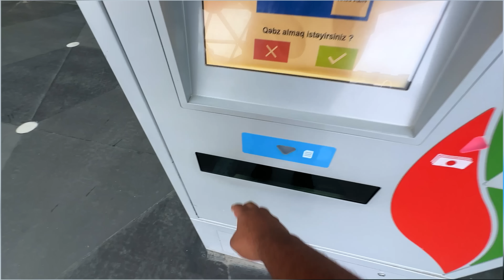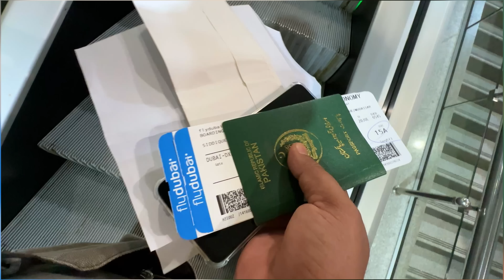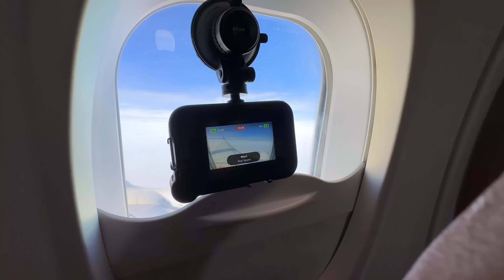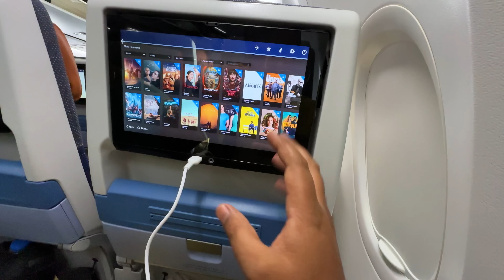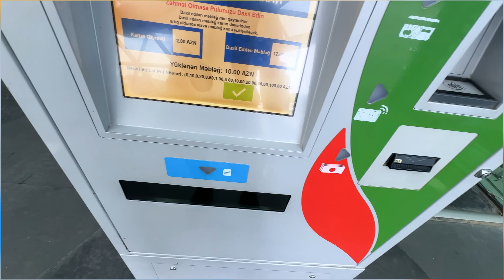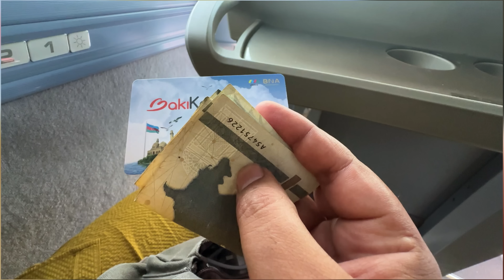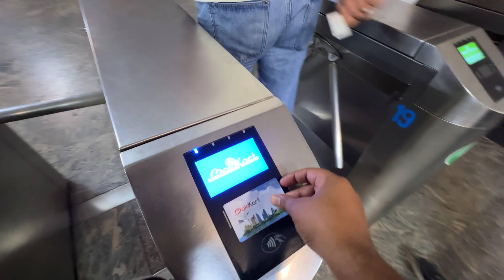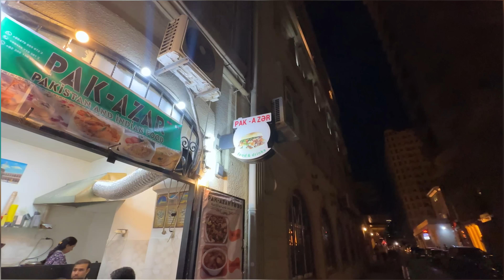VILLAGE to AZERBAIJAN | Adventure Begin